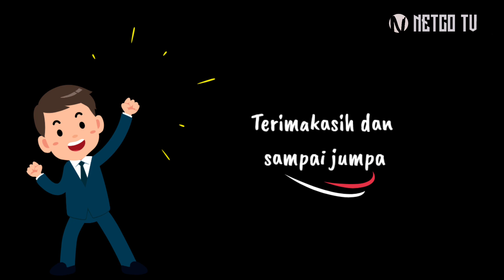Arti Logo SMA Negeri 3 Kota Jambi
Selamat menonton!